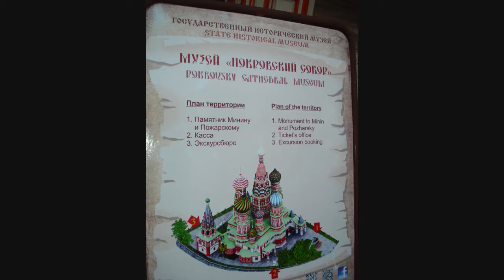Покровский собор в Москве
Государственный исторический музей " Покровский собор "
( собор Василия Блаженного )